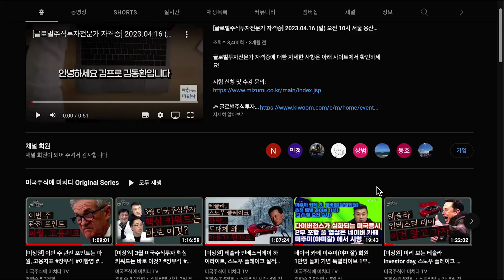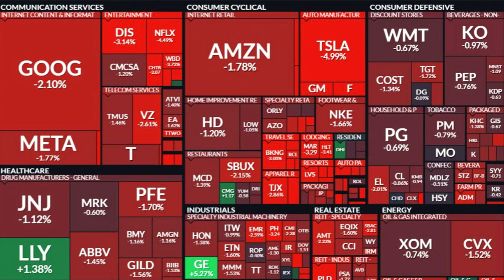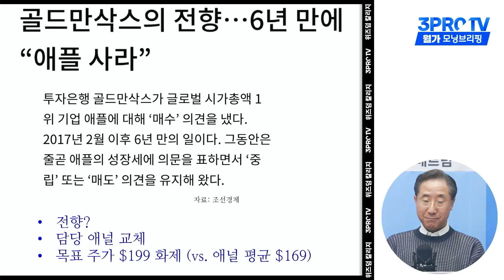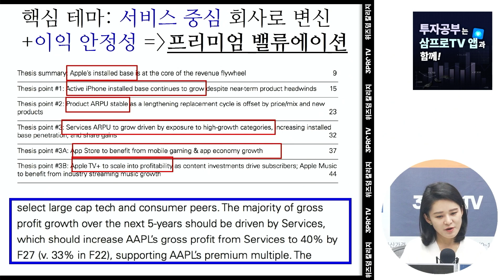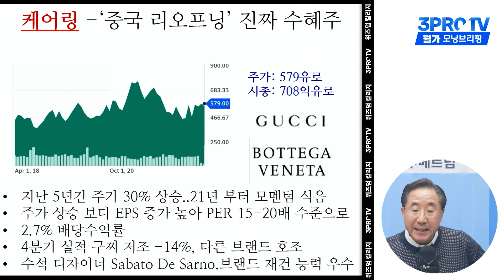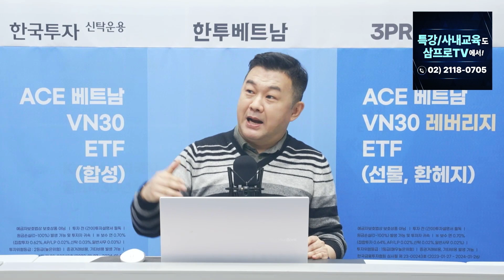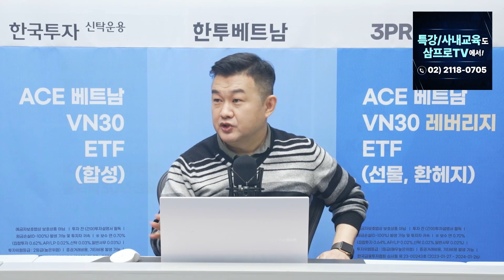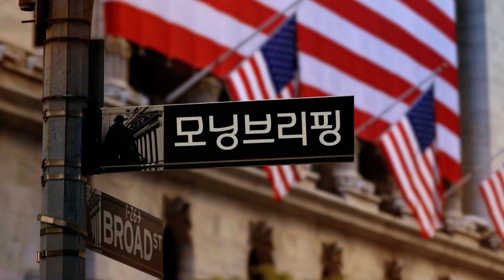[모닝브리핑 풀 영상] 이남우 교수, 향후 10년 보유할 세계인이 사랑하는 10대 주식 / 이항영 위원, 미국증시 급락 배경 및 종목 선별 기준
▶응원회원 전용 영상 바로 가기